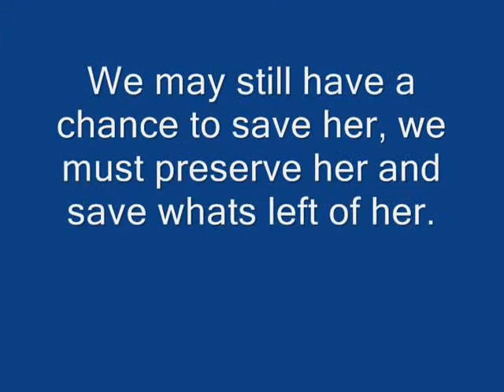Nature is almost dead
Please help Mother nature in any way you can.